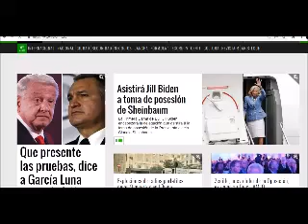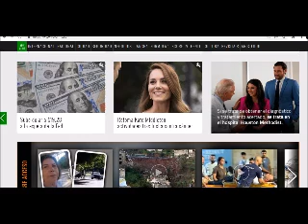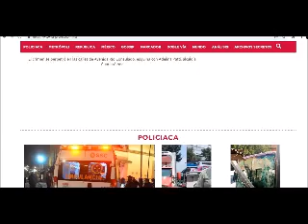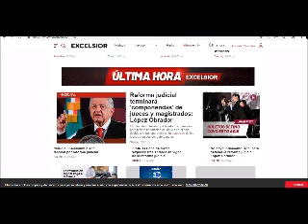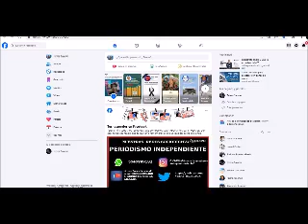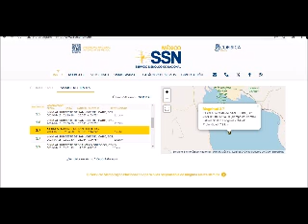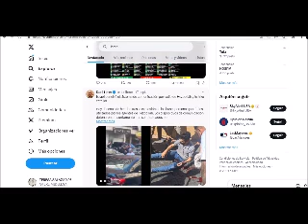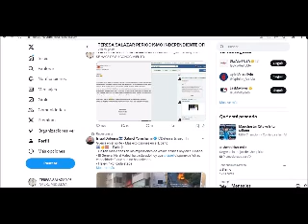PERIODISMO INDEPENDIENTE 18 DE SEPTIEMBRE DE 2024